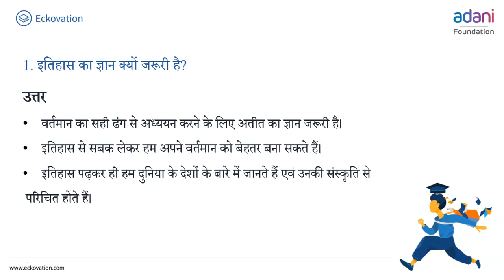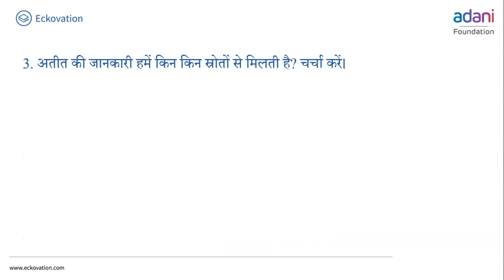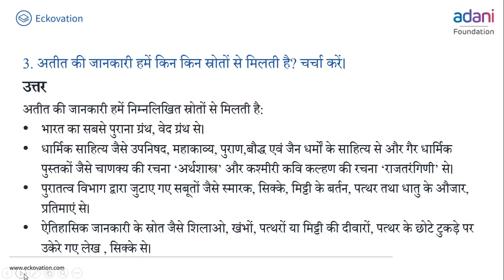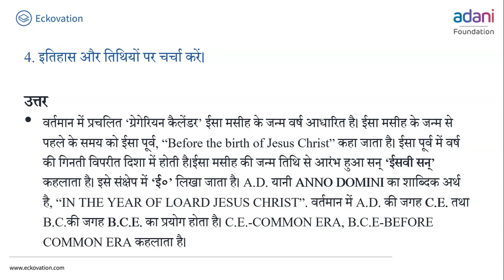कब कहाँ और कैसे Part 3 | Class 6 Social Science | Hindi Medium